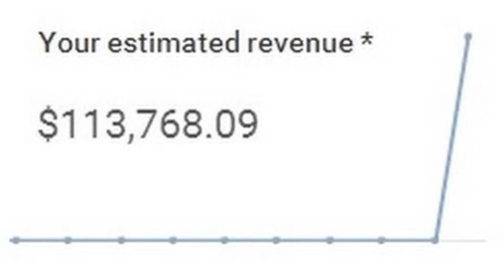I'M SO LIT RIGHT NOW OFF SUB SANDWICHES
I'M SO LIT TO TAKE THIS SHIT AND MAKE SOME SUB- SANDWICHES!